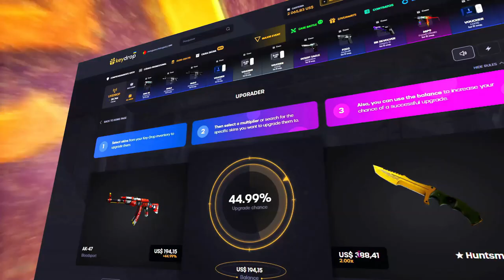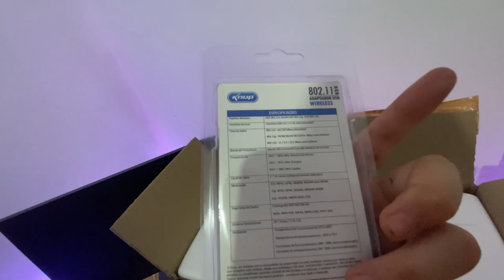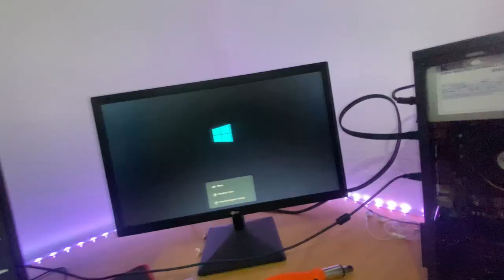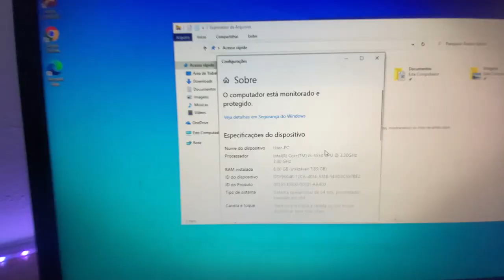Eu não acredito.. PC Custo benéfico pra jogar CS:GO em 2023 (vale apena?)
PC GAMER BARATO PRA JOGAR, SERÁ QUE DA BOM?

PC do MERCADO LIVRE pra JOGAR CS:GO - SERÁ QUE RODA?